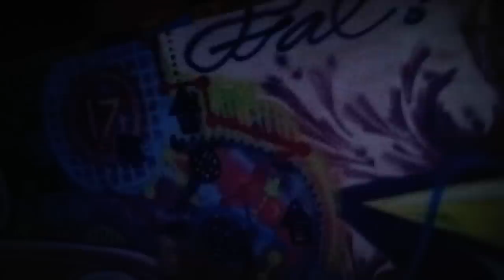The Baloon @ ARMA17 Labyrinth (2011-11-18) p2